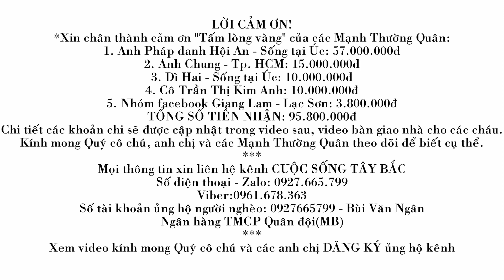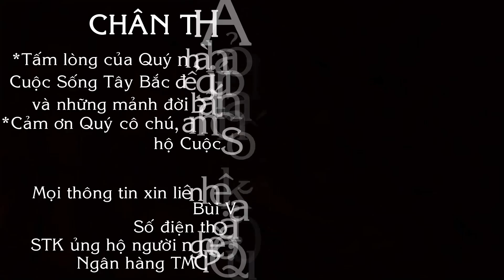HOÀN THIỆN CỬA, MẶC ÁO MỚI VÀ BỮA CƠM ĐẦU TIÊN TRONG NGÔI NHÀ 5 CHÁU NHỎ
Video HOÀN THIỆN CỬA, MẶC ÁO MỚI VÀ BỮA CƠM ĐẦU TIÊN TRONG NGÔI NHÀ 5 CHÁU NHỎ
Vậy là sắp hoàn thiện ngôi nhà tình thương cho 5 cháu nhỏ sống trong túp lều rách nát rồi. Ngày hôm nay Cuộc Sống Tây Bắc đã hoàn thiện cửa, đã sơn nhà xong và lắp điện hoàn thành. Bữa cơm cảm ơn anh em thợ cũng là bữa cơm đầu tiên trong căn nhà mới thật vui vầy và ấm cúng.
CẢM ƠN !